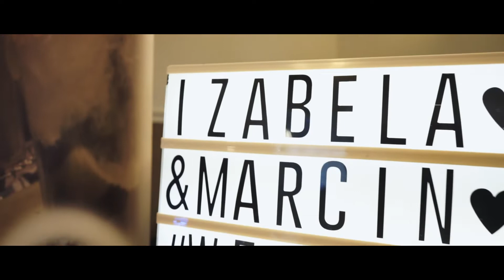Izabela & Marcin The hilight